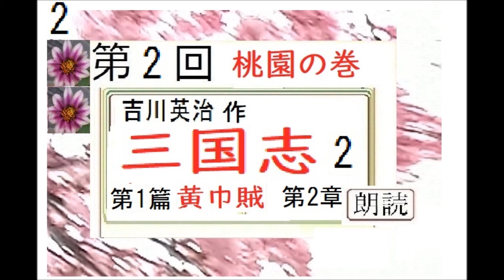「三国志,２,」作,吉川英治, 桃園の誓い,黄巾賊,第２章,※【解説,朗読,】,by,イサナ,朗読館,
「三国志,１,」初回,　作,吉川英治,　序,　桃園の誓い,黄巾賊,※【解説,朗読,】,by,イサナ,朗読館,

「神州天馬侠,４,,第２篇,富士の山大名,2/2」,作,吉川英治,※【解説,朗読,】,by,イグサ２,第二朗読館
「黒襟飾組の魔手,」全文朗読,,作,山本周五郎,　少年探偵シリーズ,第二作,※【解説,朗読,】,by,イサナ,朗読館,
「危し‼　潜水艦の秘密,」全文朗読,,作,山本周五郎,　少年探偵シリーズ,第一作,※【解説,朗読,】,by,イサナ,朗読館,

※ちょっと刺激が強すぎて、いやな人もいるかもしれません、が、これもまた過去の現実
☆サブチャンネル「イグサ２　第二朗読館」, 開局　周五郎作品等朗読中

「夜明けの辻,」全15回,完成　総集編前後2回公開
後半,「夜明けの辻,9-15/15,まとめ,完,」,作,山本周五郎,※,【解説,朗読,】,byイグサ②第二朗読館
前半,「夜明けの辻,1-8,まとめ,」,作,山本周五郎,※,【解説,朗読,】,byイグサ②第二朗読館

「新・水滸伝,３,序曲、百八の星、人間界に宿命すること,３」,作,吉川英治,※【解説,朗読,】,byイグサ②第二朗読館
「新・水滸伝,1,序曲、百八の星、人間界に宿命すること」,作,吉川英治,※【解説,朗読,】,byイグサ②第二朗読館

初新1,「平家物語, 1,,」,現代語訳,尾崎士郎,※【解説,朗読,】,byイサナ※初回スタート！

「神州天馬侠,１,序,第一篇,武田伊那丸,１」,作,吉川英治,※【解説,朗読,】,byイグサ②第二朗読館

朗読２,「寛永侠豪伝,　※この作者に珍しい唯一？の相撲,力士もの。タイトルからして、講談「寛政力士伝,」オマージュ
初新全「橋本左内,一回読切,完,」,作,山本周五郎,※【解説,朗読,】,byイグサ,※後に「城中の霜」という短編小説になる元の伝記風